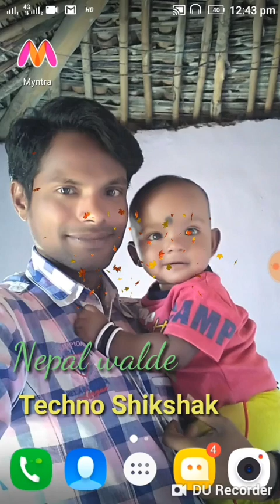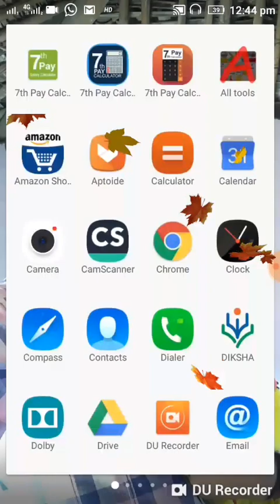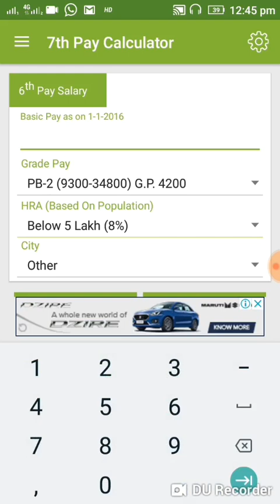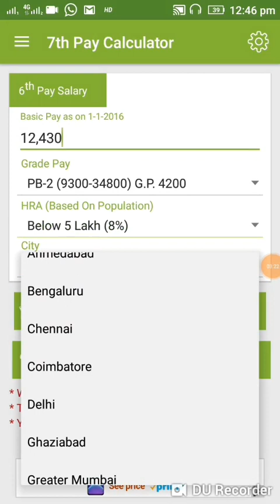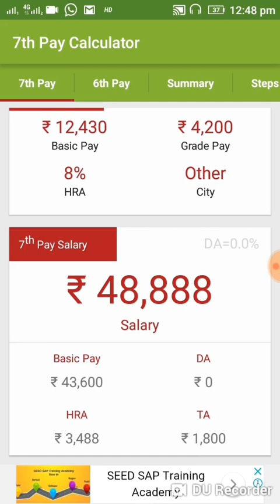सातव्या वेतन आयोगात आपला पगार किती असेल / 7 Pay Comission / ७ वा वेतन आयोग / satwa vetan ayog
नमस्कार मित्रांनो Techno Shikshak या you tube channel मध्ये आपले स्वागत आहे. मित्रांनो आजच्या video मध्ये आपण सातव्या वेतन आयोगामध्ये आपले पगार किती असेल हे माहित करून घेऊया
सातव्या वेतन आयोग मध्ये किती असेल आपला पगार
सातवा वेतन आयोग
7 pay comission
माझ्या facebook page ल भेट दया